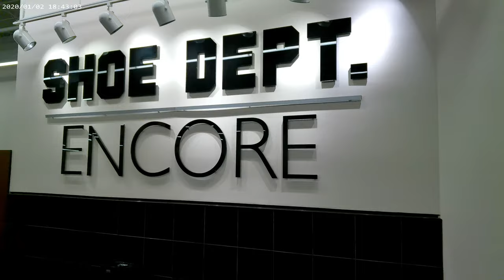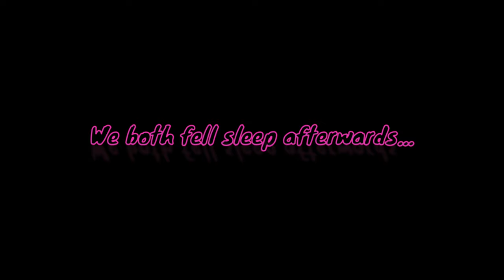First Travel Vlog - Biloxi, Mississippi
First travel vlog, possibly more to come.